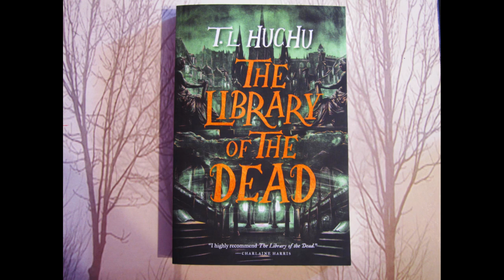Review of "The Library of the Dead" by T. L. Huchu: Because I Have Opinions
A review of the 2021 Fantasy Novel "The Library of the Dead" by T. L. Huchu.